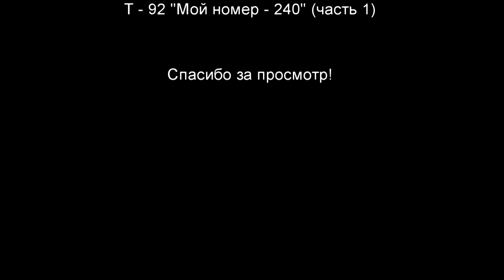Т - 92 "Мой номер - 240" (часть 1) / "My number - 240" (part 1)